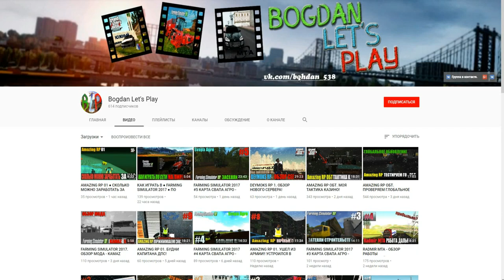🔥CRMP Amazing RolePlay - НОВАЯ ПОКУПКА LEXUS LX 570 ЧЁТКАЯ ТАЧКА!#741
➨Мой ник - Kirill_Krasava
➨Мой номер:472372